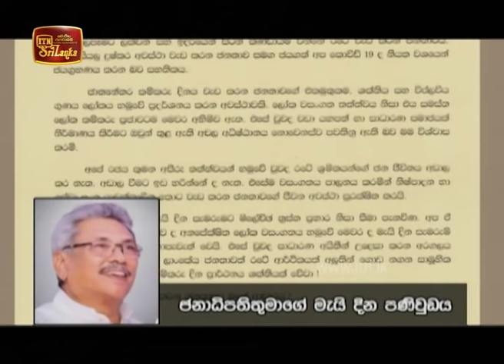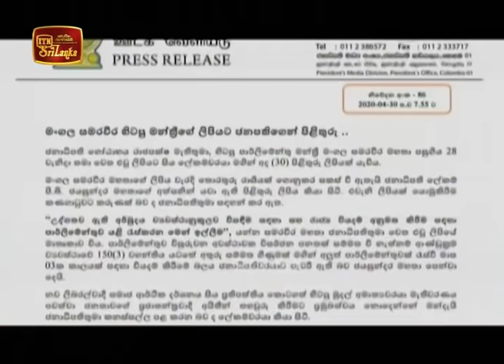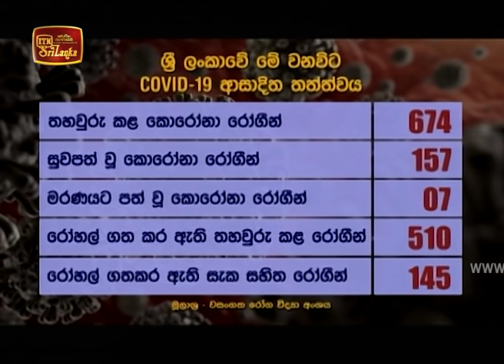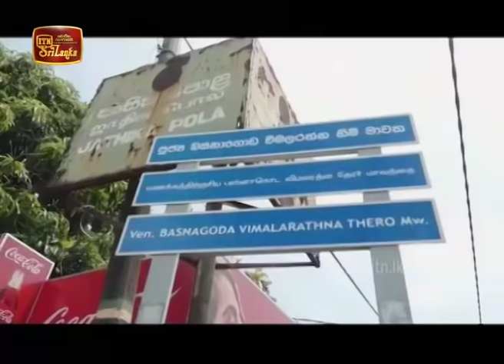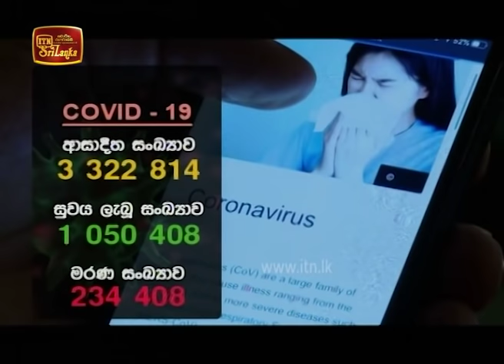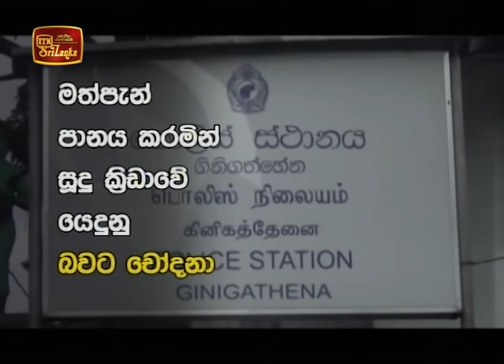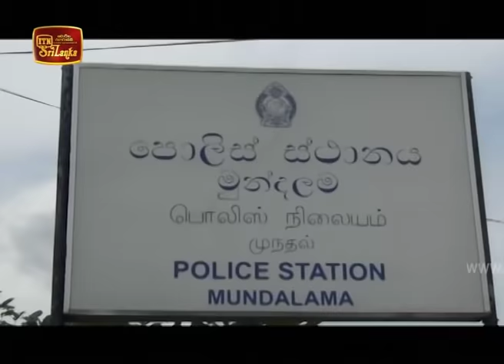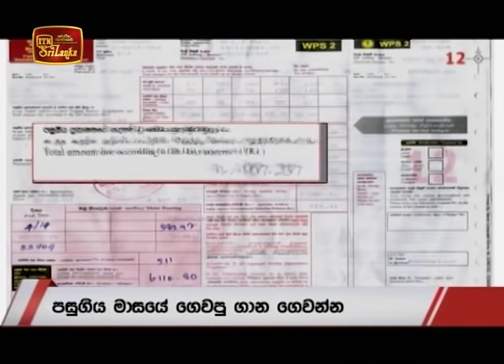ITN News 2020-05-01 | 06.30 PM